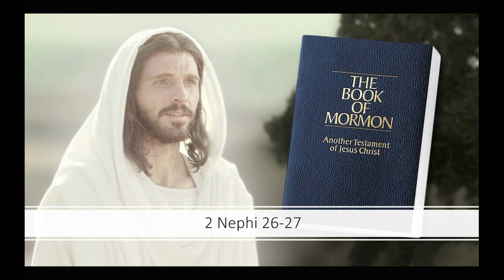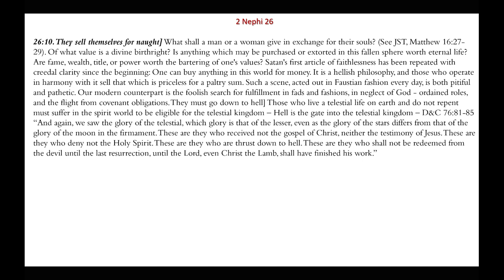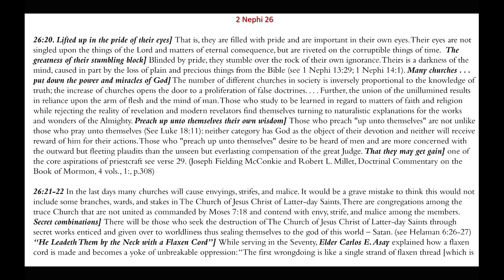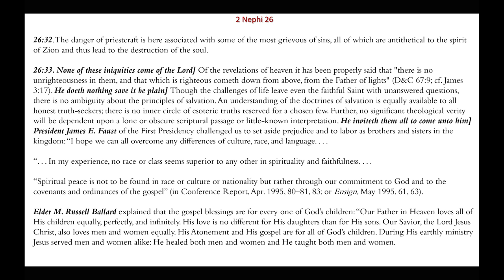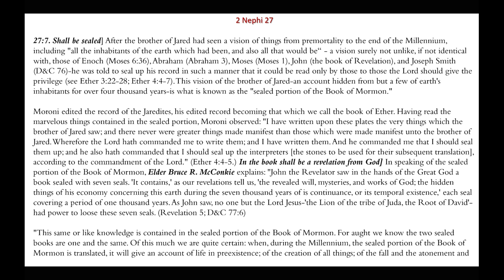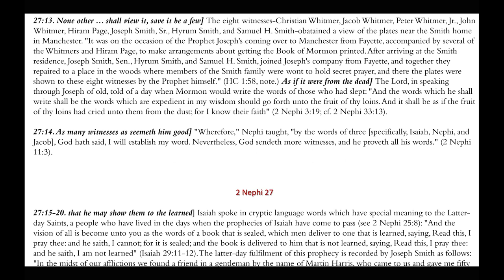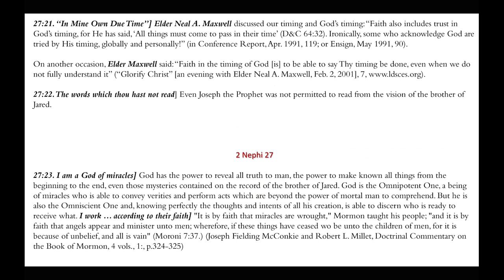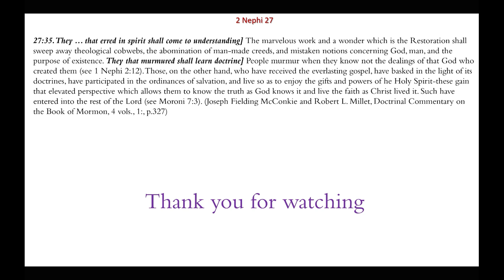I Cannot Read a Sealed Book | 2 Nephi 26-27 | Michael S. Cluff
This presentation gives commentary and insight on the teachings and doctrines found in 2 Nephi 26-27.